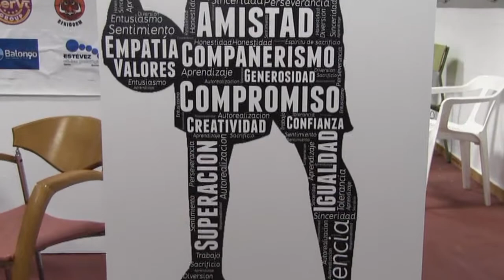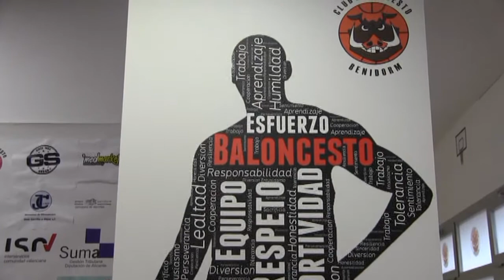ENTREVISTA BALONCESTO BENIDORM